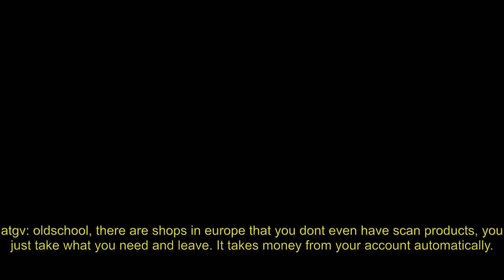Selfcheckout speedrun (robcdee)